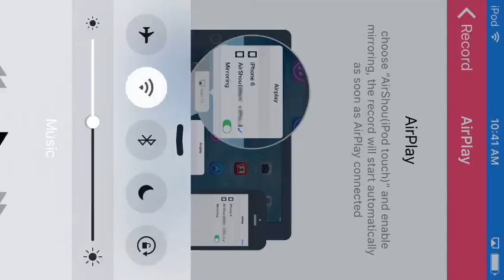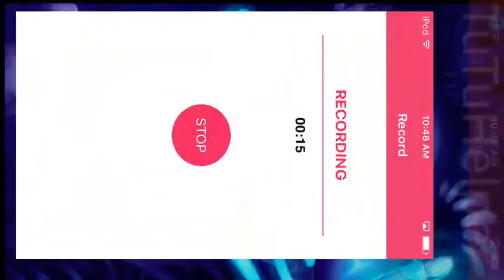Venture kid #8 The deadly castle!!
Today I play more venture kid and I was in a castle which I thought the boss was going to be really hard but it wasn't. Hope you guys enjoyed the video!!